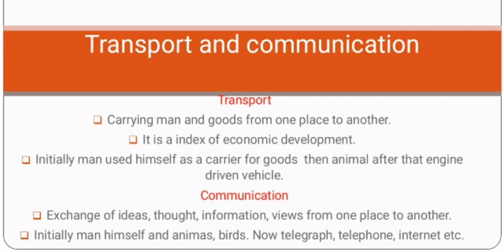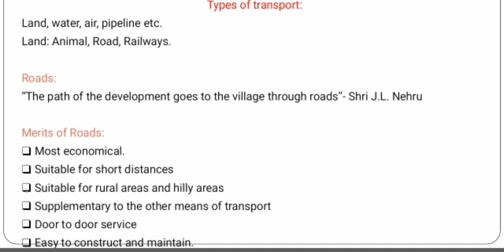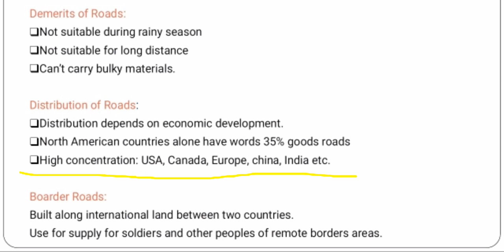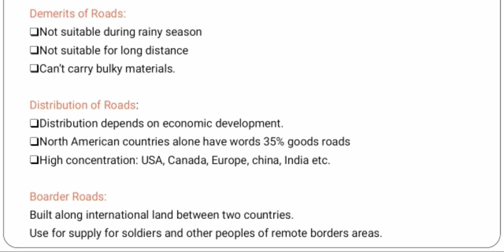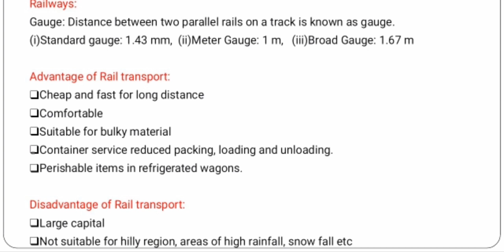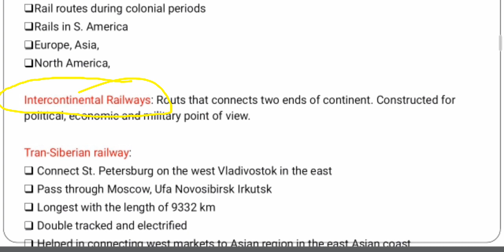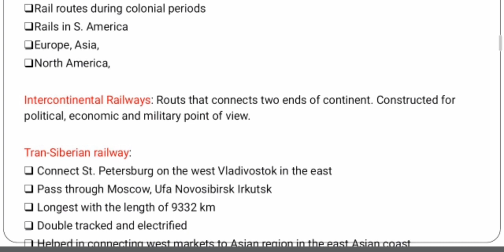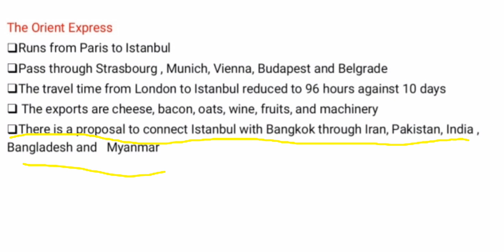Transport and communication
In this video we will learn about merits and demerits of road and rail transport as well as features of various trans- continental railways